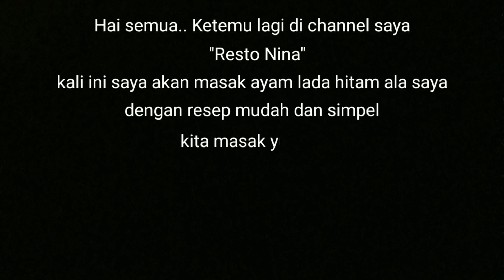Ayam lada hitam _ Punya ayam Masak ini aja yuk resep simple 💞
resep Ayam Lada hitam 👇

bahan :
- 150gram daging ayam fillet tipis
- 3 siung bawang merah (haluskan)
- 1 siung bawang putih (haluskan)
- 1 buah cabe merah besar (buang biji)
- ½ bawang bombai
- ½ batang daun pre

bumbu :
- 1 sdm kecap manis
- 1½ sdm saos tiram
- 1 sdt lada hitam bubuk
- 1 sdt penyedap rasa
- 1 sdm gula pasir

*resep tumis sayuran
bahan :
- jagung manis
- wortel
- kacang polong
- bawang bombai
- 1 siung bawang putih (cincang halus untuk menumis)

Yuk buat makanan spesial dirumah.. Gak perlu keluar uang banyak lagi sekarang untuk senengin keluarga 🥰..

Selamat mencoba 💕
👩‍🍳 semua resep yang saya sajikan sangat mudah dengan bahan yang juga simpel.. Jadi jangan pernah ragu untuk mencoba.. Karena rasanya tidak akan mengecewakan 😉

Kunjungi juga resto saya Tn. Crab Raja Kremes di Surabaya.. Dengan harga kaki lima namun rasa bintang lima.. Ditunggu kehadirannya.. ☺